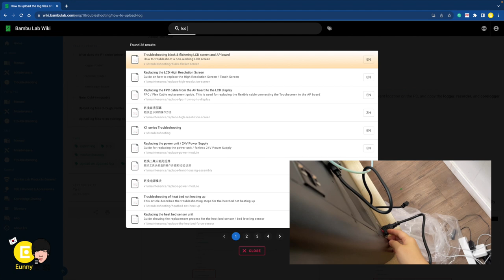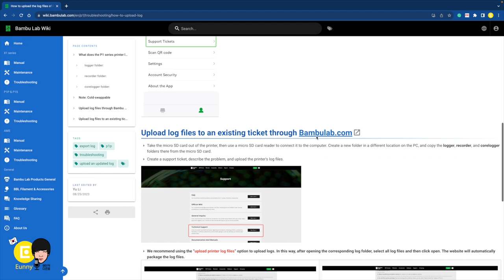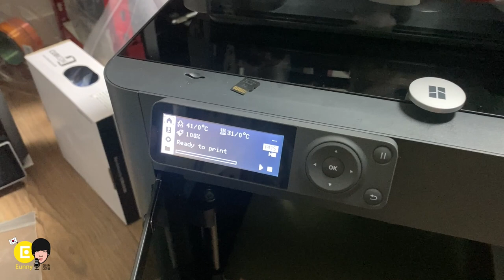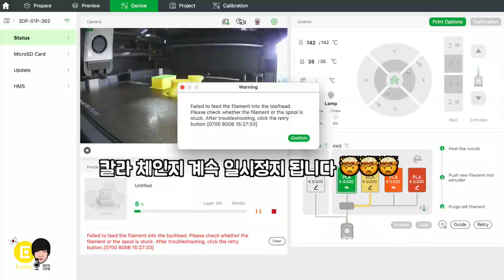3일 맘고생 돌려내!!!ㅠㅠ Bambu 뱀부 3D 프린터 트러블 슈팅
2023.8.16 내수용 Bambu P1S 3D 프린터 직구 구매 대행
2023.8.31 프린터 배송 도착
어이가 없다. 이번에 큰맘 먹고 내돈으로 주고 산건데. 이거 원...
3일 맘고생, 시간 소비 아. 진짜 ㅠㅠㅠㅠㅠ